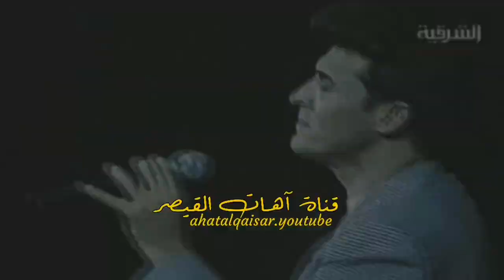القيصر كاظم الساهر .. إبعد عني يابن الناس ، رائعة وأكثر .. مهرجان بابل 1995 ~